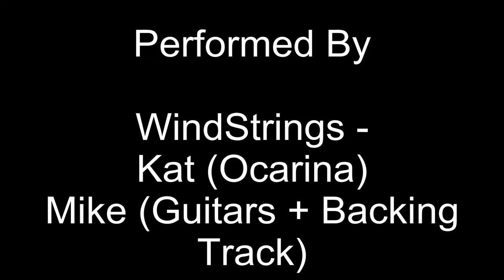Scars of Time (WindStrings Cover)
Our cover of Scars of Time from Chrono Cross.

Ocarina: Fiehn AC w/ tuning slide
Classical Guitar: Jose Ferrer Concert Grand JFC-1CB
Acoustic Guitar: Ovation Applause AE-28
Electric Guitar: Schecter C-1 Blackjack ATX

Backing track done in Pro Tools10.